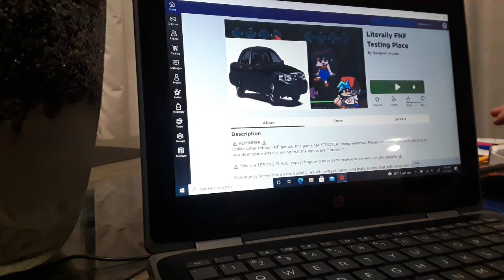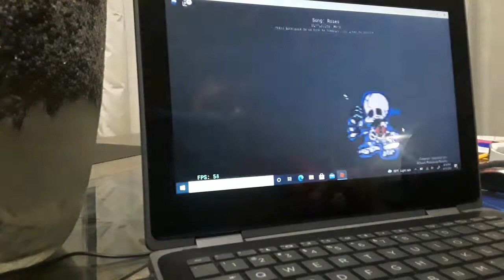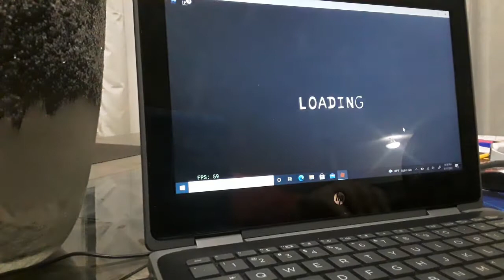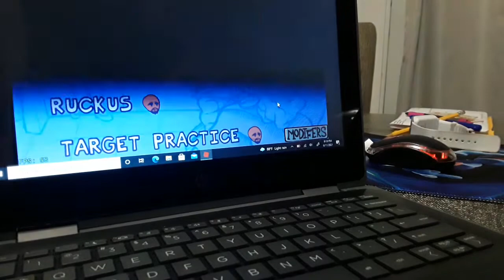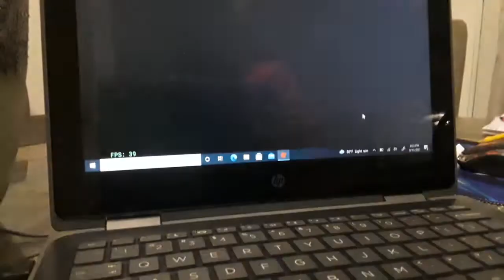PLAYING FRIDAY NIGHT FUNKIN AGAIN!!!!!!PT8 (PC)